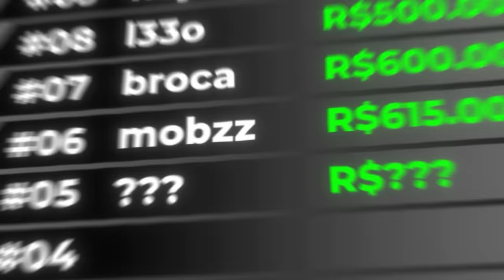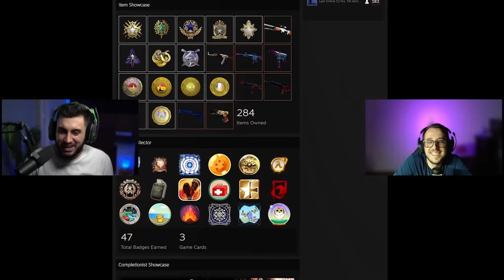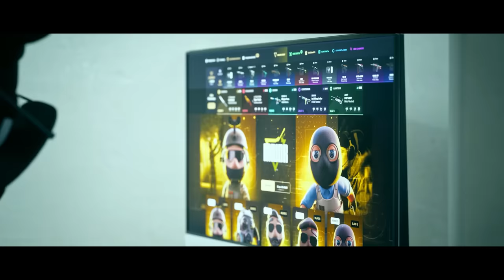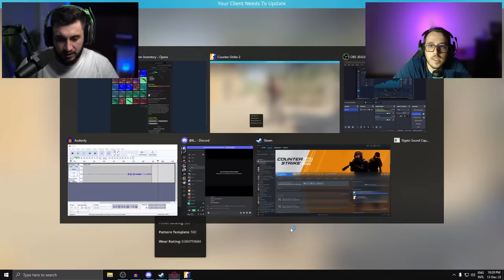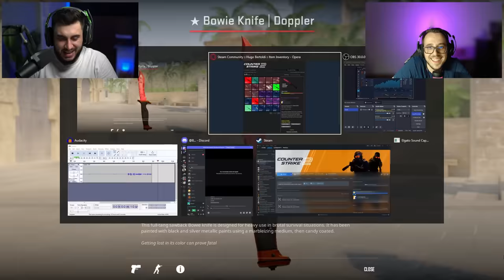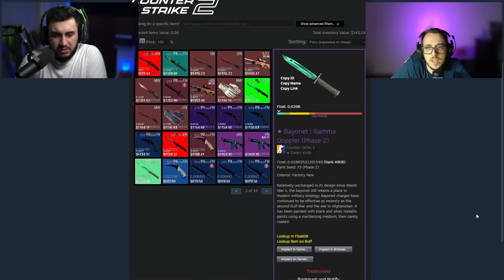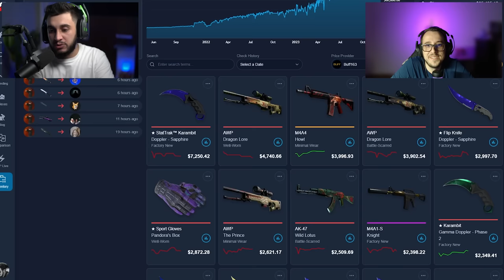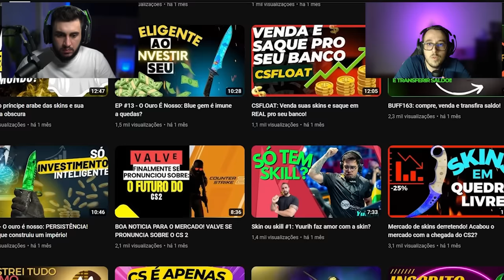R$700.000,00 em Skins de CS no Inventário desse Brasileiro... (Top 5)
➞ Convidado: @biskela